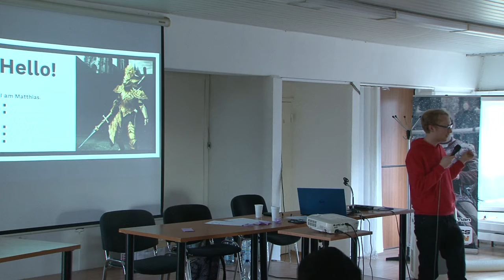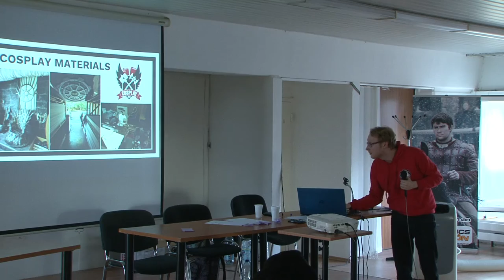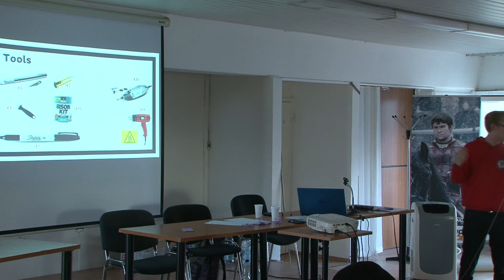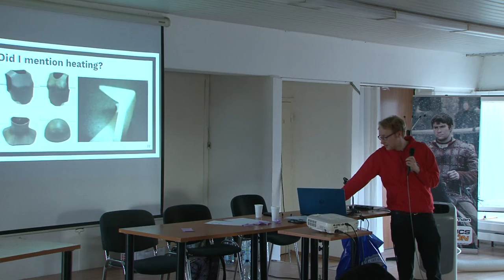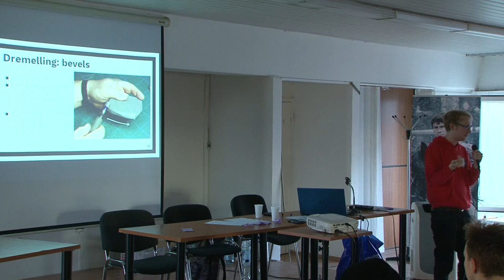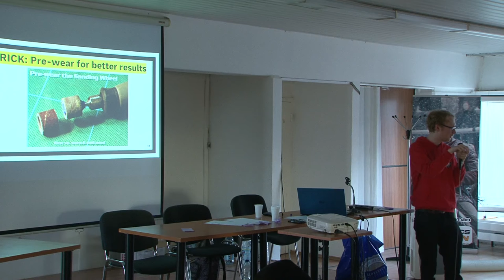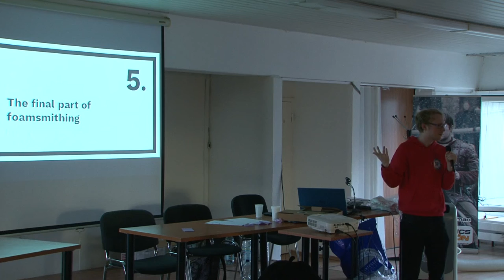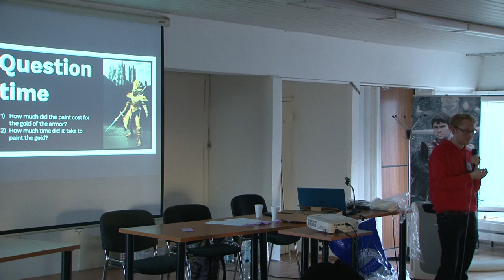AS19: PREDNÁŠKA - Armormaking and Foamsmithing techniques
AnimeSHOW 2019: COSPLAY Salon
PREDNÁŠKA - Armormaking and Foamsmithing techniques
Prednáša: Captain Ghostly - Matthias Story